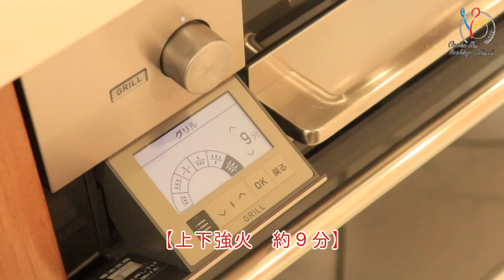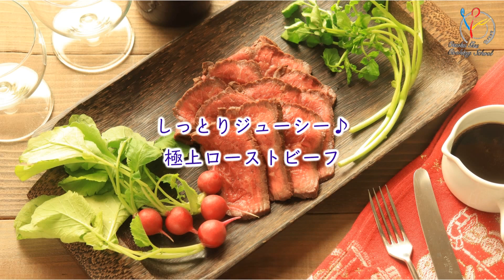【超簡単】【極上レシピ】【料理レシピ】簡単おいしい！しっとりジューシーローストビーフ 作り方【家庭料理】【基本のレシピ】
みんなの憧れ！贅沢なお肉料理の一つ【ローストビーフ】。
クリスマスやお正月、お誕生日、お祝いの日。。。など少し特別な日に出てくると嬉しいですよね♪
作り方は意外とシンプルでお手軽！
動画をチェックして、今夜のメニューにいかがでしょう？

●材料●
牛モモ肉(塊) ４００ｇ
塩・黒コショウ 各適量
(a)
・バルサミコ酢 大さじ３
・赤ワイン 大さじ３
・ハチミツ 大さじ１

クレソン 適宜
ラディッシュ 適宜

●作り方●
①牛肉は室温に戻し、塩・コショウをすり込んでグリルで調理します。
‹水なし両面焼グリル›【上下強火　約９分】
焼きあがればアルミ箔に包んでしばらくおき、薄くスライスします。

②鍋に(a)を入れ、とろみがつくまで煮詰めます。

③器に①、クレソン、ラディッシュを盛り、②を添えます。

＼初めての方はお得なレッスンも体験いただけます／

＼SNSも毎日更新しておりますので是非ご覧ください／